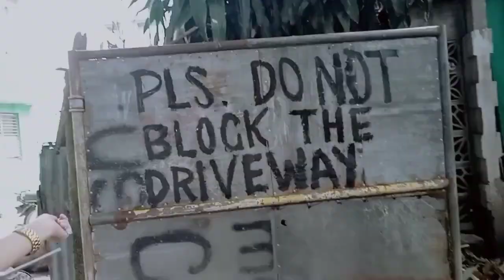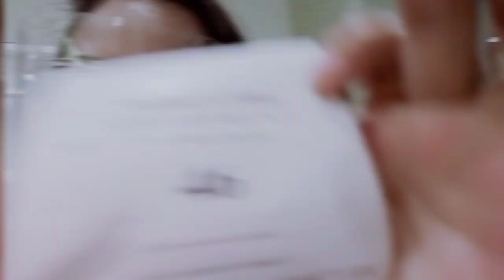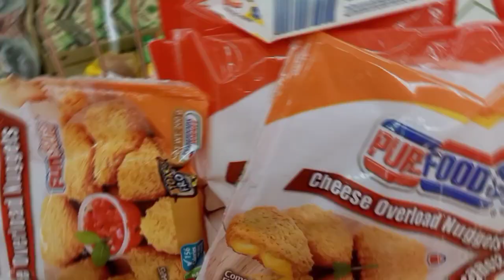Part 5: KITCHEN EXTENSION | Building permit | Day 2@Municipal | Misiel Hall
Day 2 na ako pabalik balik sa munisipyo hindi ko expect na ganito ang mangyayari sakin.